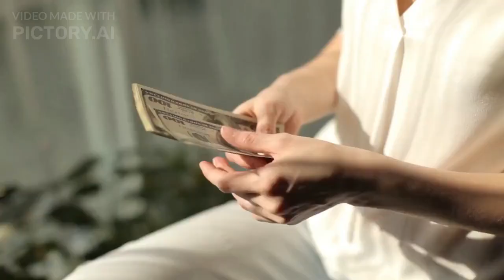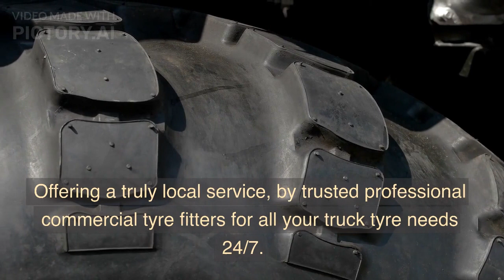LONDON TRUCK TYRES 0800 7880750 DONCASTER TRUCK TYRE SERVICE 0800 7880750 NEAR ME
24 Hour Emergency call-out service 7 days a week 1-hour Commercial Tyre Fitting Road-Side,

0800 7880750